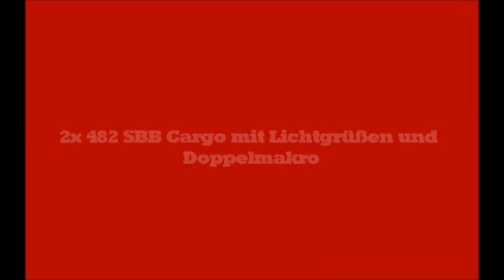2x Br 482 mit Lichtgrüßen und Doppelmakro in Stg.Untertürkheim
In Stg. Untertürkheim, habe ich 3 nette Tf´s getroffen, die so nett waren, 2 coole Lichtgrüße und ein schönen Doppelmakro zu machen.Schön Gruß an die Tf´s